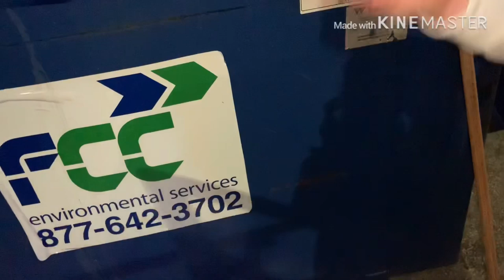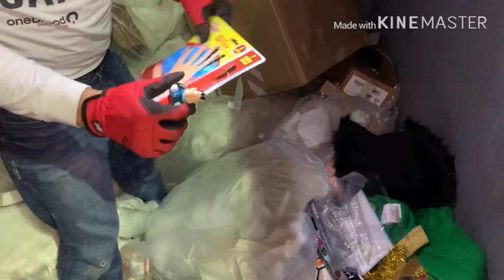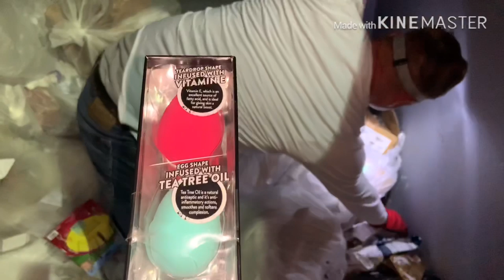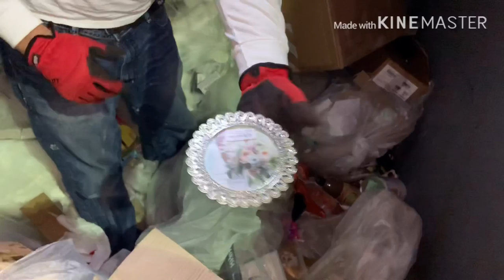DUMPSTER DIVING BEST BUY - WE FOUND A 55 INCH TV 📺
DUMPSTER DIVING WE FOUND A 55 INCH TV ‼️